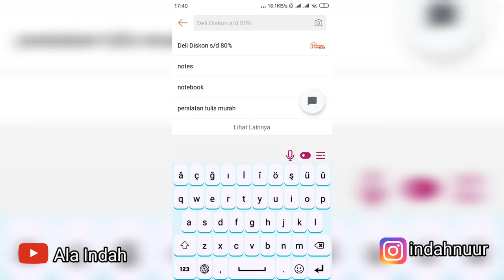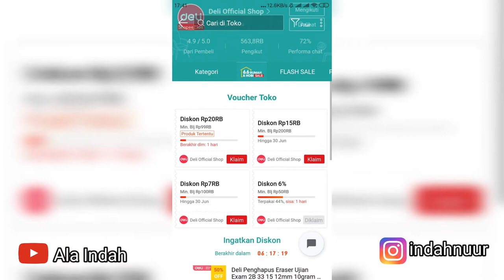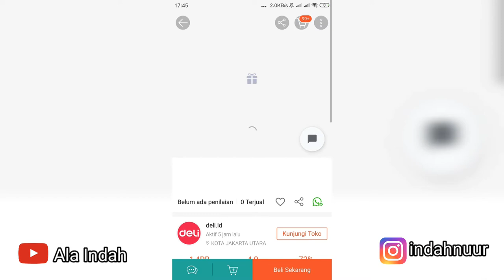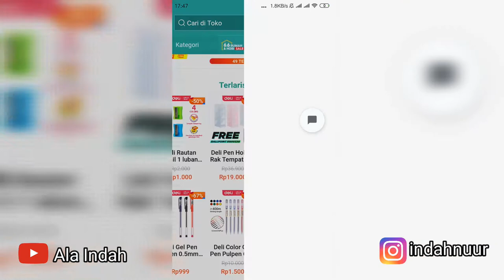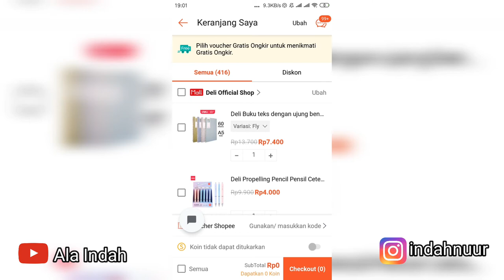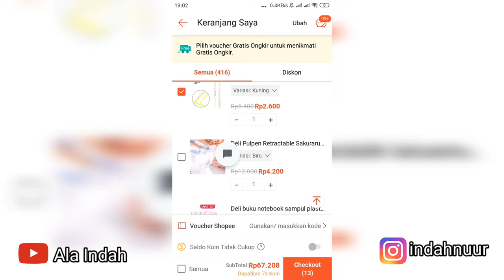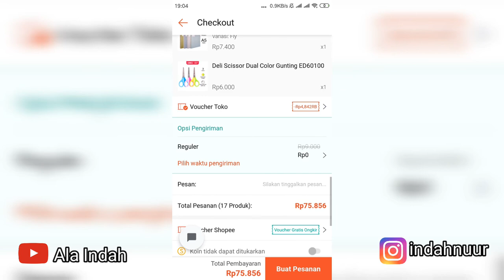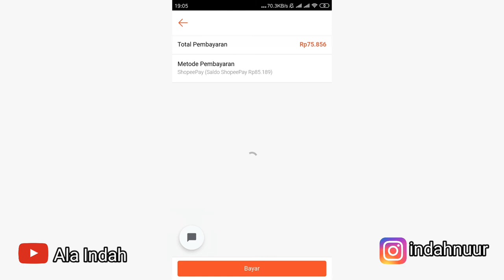Cara Belanja di Shopee | Tutorial Beli di shopee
Cara Belanja di Shopee Cara menggunakan Shopee Belanja peralatan tulis di Deli Cara Pakai Voucher Shopee cara mendapatkan gratis ongkir di shopee Tutorial belanja di shopee Cara Beli di shopee  Gratis Ongkir Shopee  Tutorial beli di Shopee

Belanja alat tulis di Deli stationary